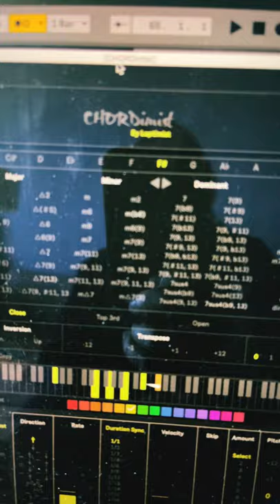M4L CHORDimist - Stunning Chord Progression Generator For Ableton Live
Amazing M4L device - CHORDimist by Loptimist Chord Progression Generator For Ableton Live.
Who wants comprehensive tutorial for CHORDimist ?